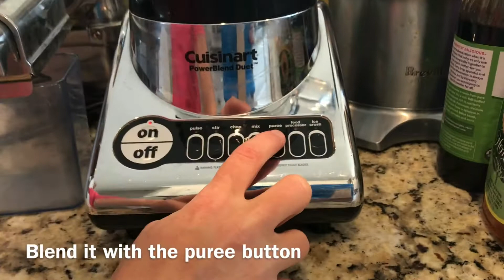How To Make Strawberry Mousse Pie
In this video, I teach you guys how to make Strawberry Mousse Pie!